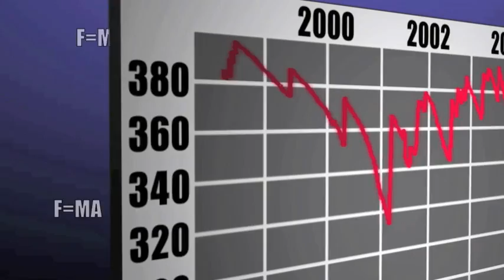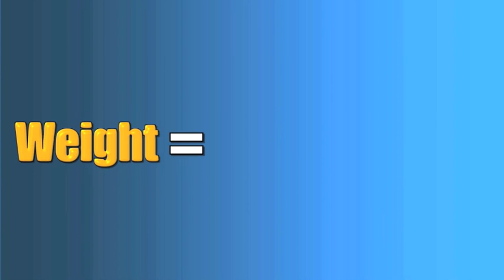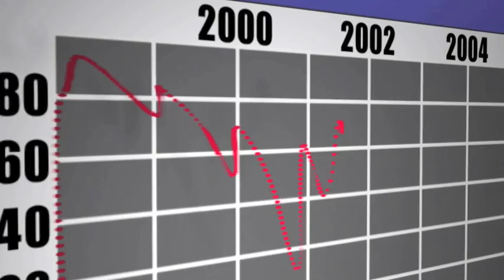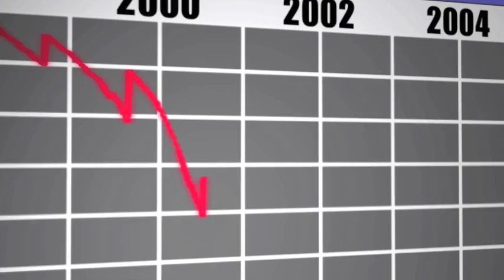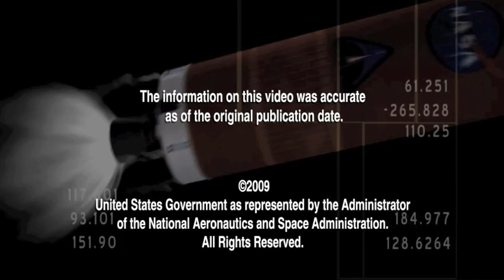Real World: Keeping the International Space Station in Orbit [Archived]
Each day, gravity pulls the International Space Station, or ISS, a little closer to Earth. See how drag causes the ISS to slow down. Learn about the challenges of keeping the ISS in orbit and how NASA counteracts orbital decay.  (v2)

[Archived 2014 - Not all missions make it from design to launch.  These archived videos describe missions that that would have taken humans back to the moon and unmanned aerial vehicles to Mars.  While the actual missions were aborted, the technology and science behind the missions pushed innovation to new levels.]